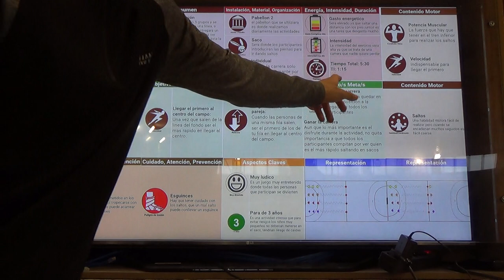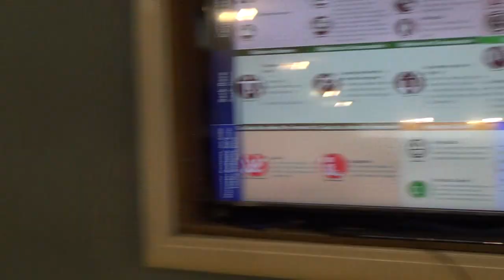Carrera de sacos 00166